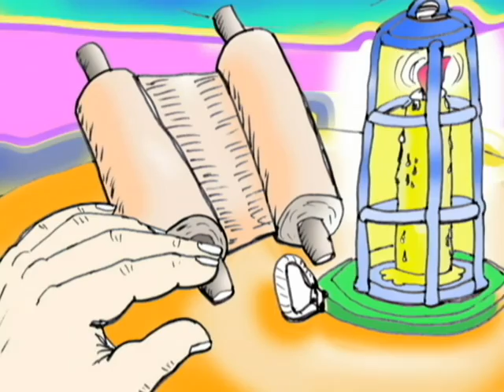MARCOS VIDAL EL MILAGRO version ilustrada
dibujos y colores en arte,  de esta melodía inspirado por la letra de su cantautor. ARTE REGIOMONTANO